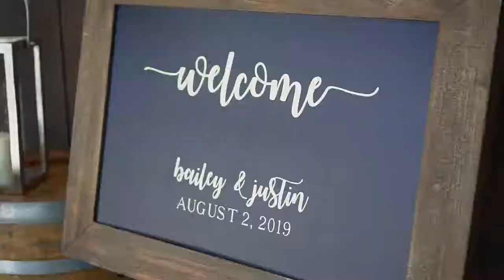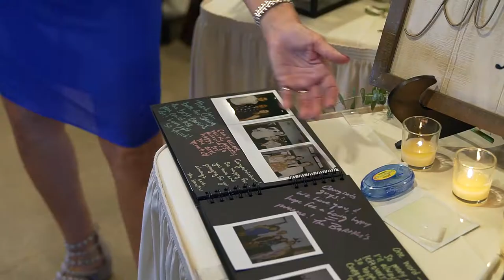Justin + Bailey // Wedding Highlight Film // Union 12 // Columbia City, Indiana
Here is a wedding film that ETP Film & Media produced for a couple in the Fort Wayne, Indiana area! The venue was Union 12 in Columbia City, Indiana. It is always fun to film at Union 12 due to that there are so many different landscapes and activities for the bridal party and guests to be involved in. We truly enjoyed filming these 2 and we congratulate the both of them on a happy marriage!

Location: Union 12, Columbia City, Indiana

Equipment Used:
Sony a6500
Sony a7iii
Zhiyun V2 Gimbal
Phantom 4 Advanced/Pro

Wedding Speeches
Wedding Dances
Wedding Dress